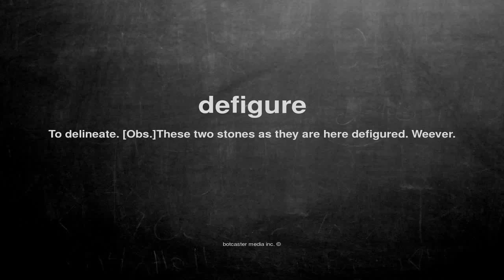What does defigure mean